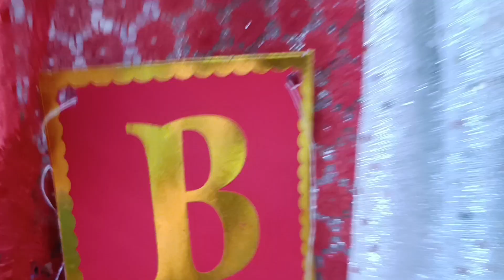My 9th Birthday On Camera 🎉 vlog